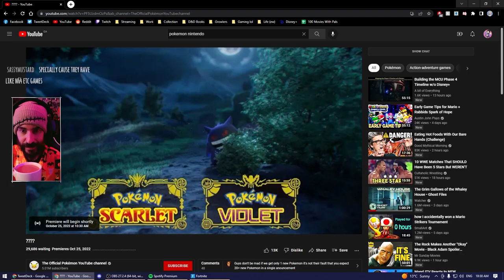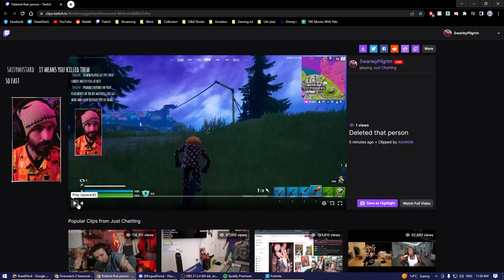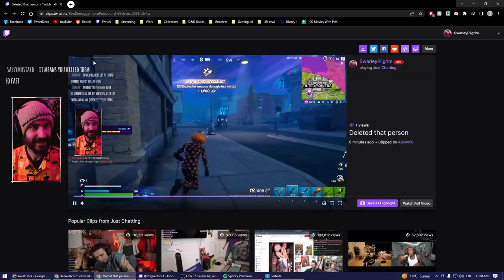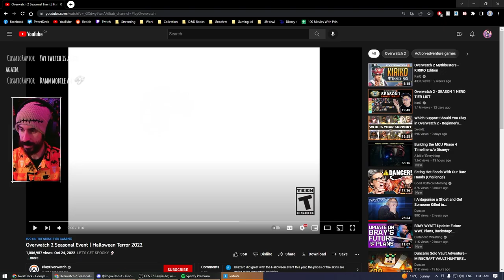🎃 Fortnitemares - (10/25/2022)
Thanks for checking out the stream! Gameplay starts at 10:30